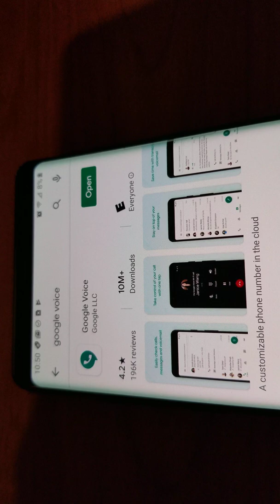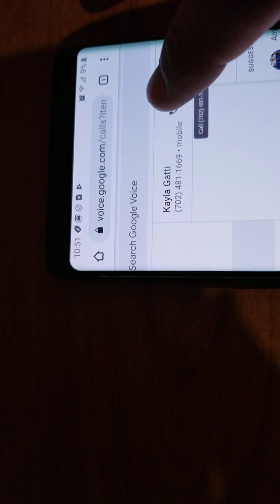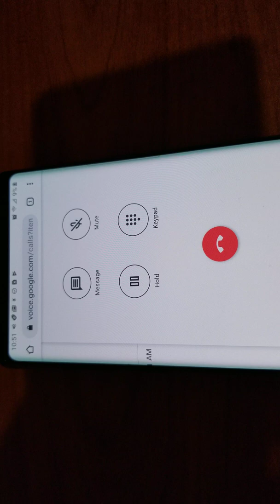Google Voice can be used without an app and without a phone number or paying monthly fee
Google Voice Hack